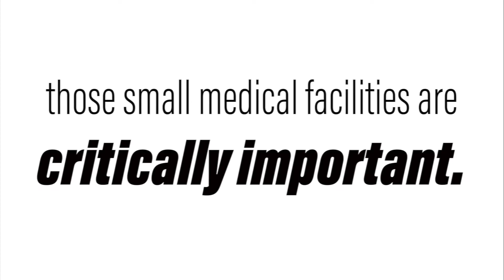Tester: The House Health Care Bill Would Hurt Veterans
We have a duty to ensure our veterans can access the care they have earned. That’s why I’m proud to join Senator Tammy Duckworth, Senator Richard Blumenthal, and Senator Bill Nelson to push back against the House health care bill, which will raise taxes on veterans, threaten rural medical facilities, and ultimately make it harder for our nation’s heroes to access health care.